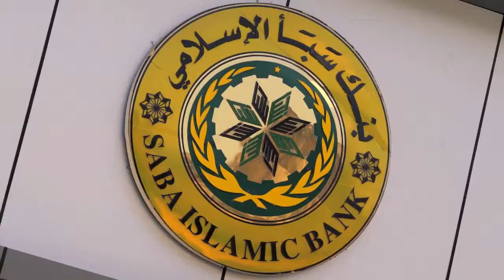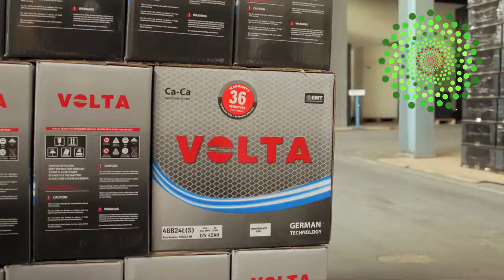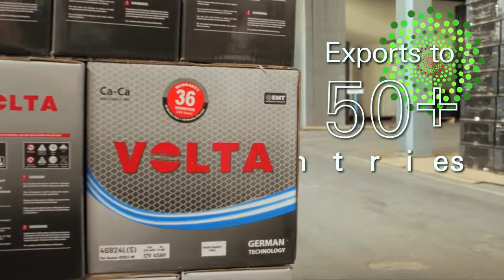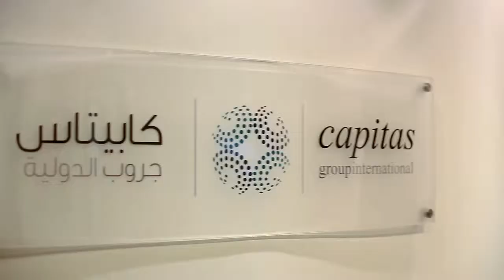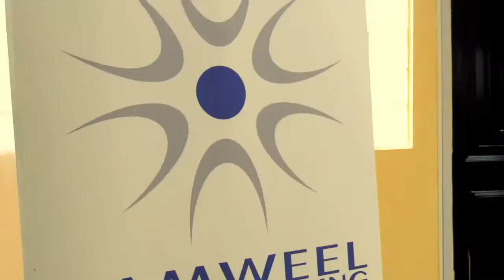Snapshots of the activities of the Islamic Corporation for the Development of the Private Sector